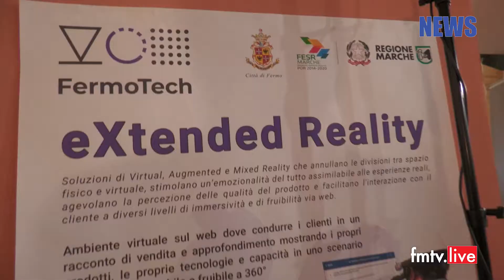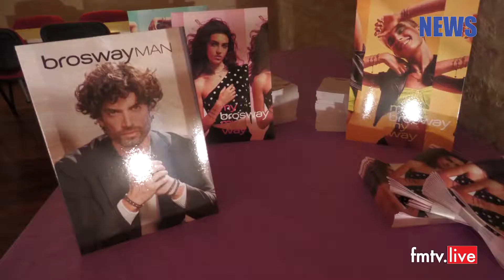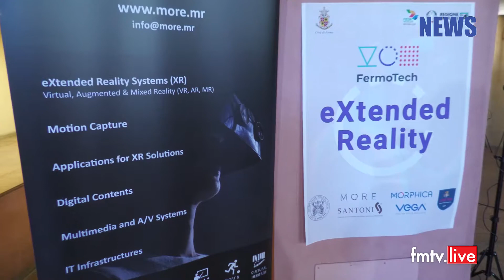2022 07 21 FermoTech Lab per l'innovazione e ricerca